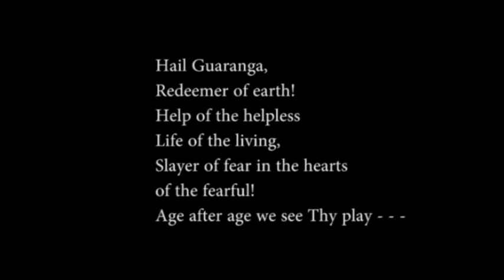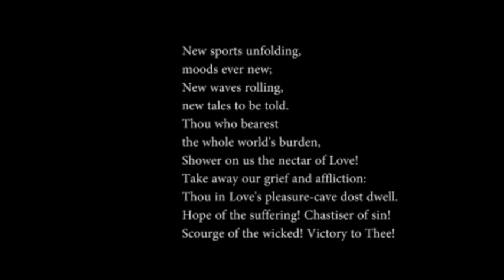Nimai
Before taking leave of Gauranga's parents Nimai sings:
At the star theatre (I), pg. 552-553

“Everything happens by the will of God.
Heinous sins-the sins of many births and accumulated ignorance, all disappear in the twinkling of an eye, through the grace of God.”
Bhagavan Sri Ramakrishna Dev